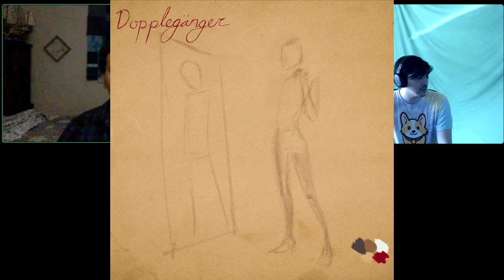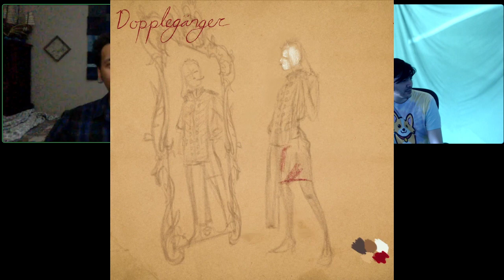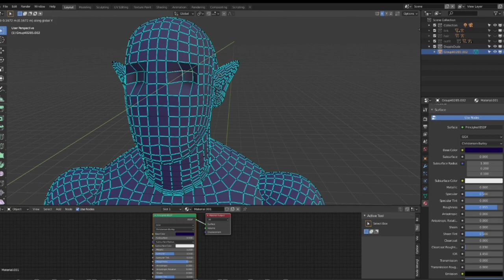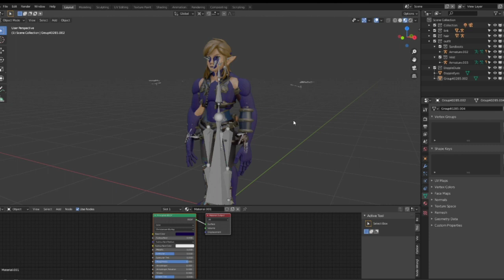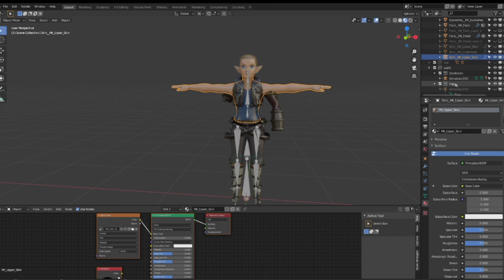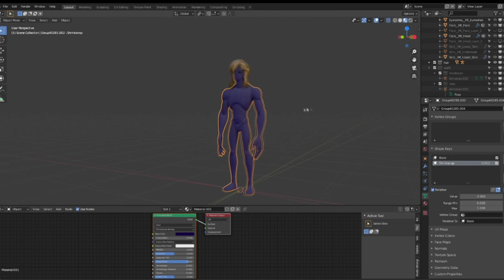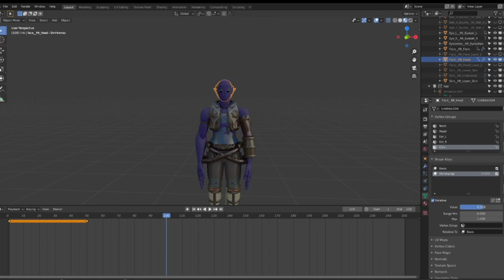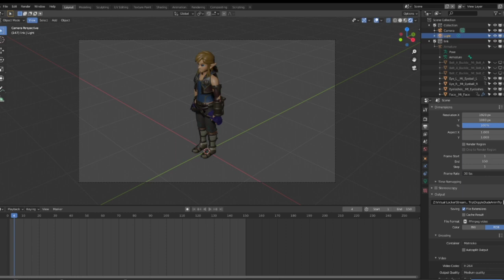DoppleTrouble | Full Show | DnD Monster Manual Roadtrip | S.S.T.S.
00:00 Curtains
06:45 Sound Check
07:03 Curtains Part, but hold up one sec
07:13 HELLO, WELCOME!
08:30 Intro: Doppleganger
19:21 Even Starts because Tyler forgot the order
29:29 Even wraps-up
50:14 Tyler begins his 3D attempt
1:06:48 The Final Result
1:11:50 What Comes Next?
1:14:25 THANKS FOR WATCHING, TUNE IN NEXT TIME